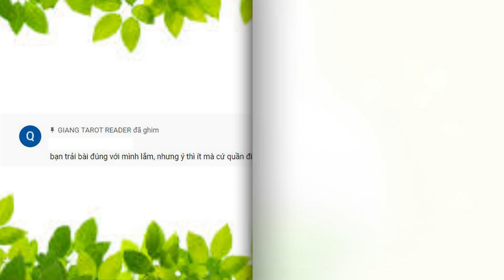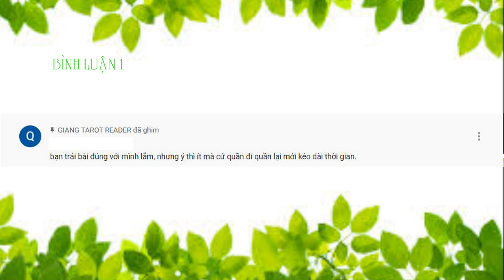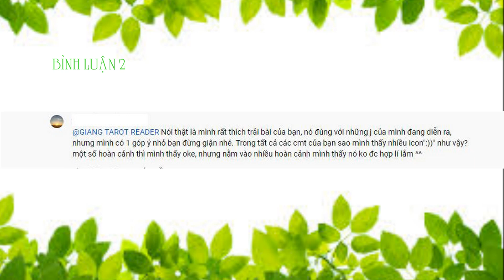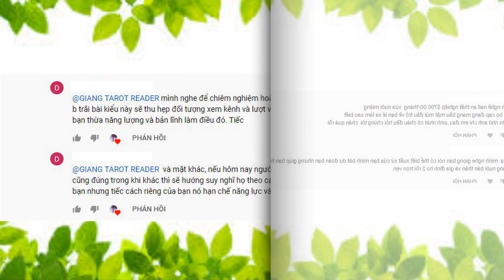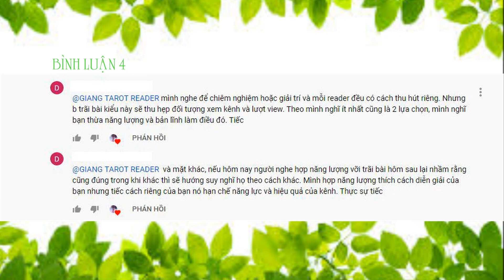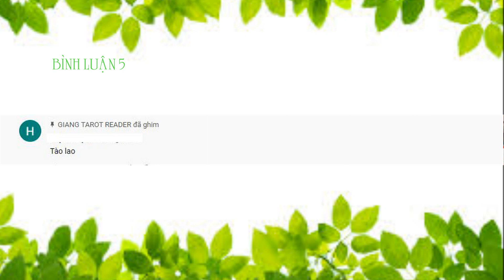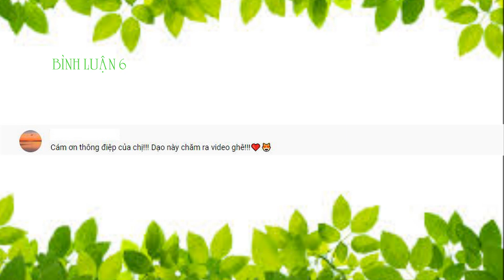[Giang Tarot Reader] LỜI HỒI ĐÁP 2020s cho những BÌNH LUẬN NỔI BẬT | REPLY to comments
Heylo, chào mừng bạn đến với kênh của mình. Mình là Trúc Giang Tarot Reader đến từ Vĩnh Long, xứ sở đất "Chín Rồng" tui yêu!
Mình chỉ là 1 cô gái bình thường, đến và ở đây với Bạn chỉ với mục đích mang lại ít nhiều niềm vui/năng lượng tích cực cho bạn thôi :))) Và, mình rất vui khi cùng Bạn đồng hành trên con đường phát triển bản thân/tâm hồn ✌️

Mình rất mong nhận được sự ủng hộ cũng như đóng góp của Bạn với tinh thần thiện chí và tự nguyện tại đây hén:

Để giúp cho kênh phát triển, Bạn có thể ủng hộ, donate cho mình qua:
CHỦ TÀI KHOẢN: TRAN THI TRUC GIANG
* Ngân hàng BIDV (NH TMCP Đầu tư và Phát triển Việt Nam)

Tất cả đóng góp của các Bạn, mình xin phép quyên góp vào Quỹ NIỀM VUI CỦA EM nhằm mang lại chút ít niềm vui cho mấy bạn nhỏ "không may mắn" ở Vĩnh Long quê mình hén!

TRÂN TRỌNG VÀ BIẾT ƠN TẤM LÒNG CỦA CÁC BẠN! ^^

*** Đôi điều nhắn nhủ:
Lí do mình không trải bài chung thường xuyên hoặc các trải bài về chủ đề dự đoán hàng ngày/hàng tuần/hàng tháng trên Youtube/Tiktok là gì?

Đầu tiên, mình xin đính chính Tarot không phải bói toán..Vì Tarot chỉ mang tính chất gửi gắm thông điệp (tích cực hoặc tiêu cực) qua những lá bài. Và, đây là trải bài chung nên không thể đúng 100% với tất cả người xem. Song, nếu là trải bài riêng thì chúng ta cũng nên xem Tarot như 1 công cụ để tham khảo và lấy những thông tin phù hợp/đúng với hoàn cảnh của bản thân, từ đó, ta có thể có thêm góc nhìn khác về 1 vấn đề rồi điều chỉnh suy nghĩ/ thái độ/hành động của bản thân sao cho hướng đến kết quả khả quan/tốt đẹp như mong muốn.

Bởi suy cho cùng, những dự đoán trong Tarot thường không có tính áp đặt hay tuyệt đối mà chỉ là những thông tin mang tính hỗ trợ để khuyến khích người xem đưa ra quyết định về tương lai của chính mình.

Bên cạnh đó, có thể nhận thấy một điều rằng tương lai sẽ thay đổi tùy vào những gì con người ta hành động, "TƯƠNG LAI CỦA BẠN HOÀN TOÀN DO BẠN QUYẾT ĐỊNH VÀ CHỊU TRÁCH NHIỆM, không một thế lực tâm linh nào có thể thay bạn làm điều đó". Xét trên một phương diện nào đó, xem bài TAROT LÀ 1 CÔNG CỤ TƯ VẤN, giúp con người lắng nghe và thấu hiểu bản thân mình hơn.

Cuối cùng, mình không muốn người xem PHỤ THUỘC, thậm chí ÁM ẢNH Tarot quá nhiều..Vì như thế, nó sẽ vô tình làm đánh mất đi khả năng phán đoán/đánh giá khách quan 1 vấn đề/sự việc/con người của người xem..Bởi, mục đích sau cùng, mình làm kênh tarot này chỉ muốn hướng người xem đến với những nguồn năng lượng tích cực nhưng với tinh thần CỞI MỞ và LÍ TRÍ đón nhận thông điệp.

Thật lòng, mình biết ơn và trân trọng những ai quan tâm và theo dõi kênh Giang Tarot Reader nhưng vì đây là quan điểm cá nhân nên hi vọng mọi người THẤU HIỂU & ĐỒNG CẢM cùng mình nhen :))

Bình yên trong từng bước đi, BẠN hén!
Trúc Giang